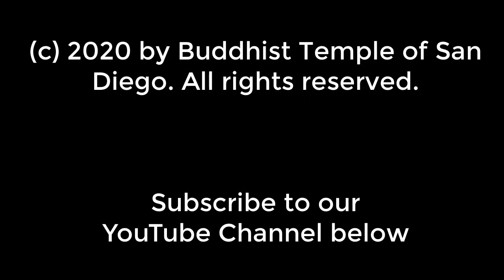May 6, 2020, Kenji Sensei for Virtual Buddhism 1-2-3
Rev. Dr. Kenji Akahoshi continues his presentation of Shin Buddhist practices that help us in a cross-wise shift from achieving to receiving. He reminds us of the practice of gratitude and introduces another practice, deep hearing.